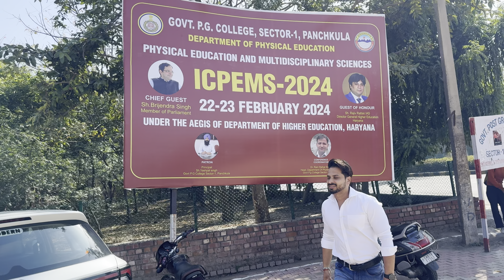75 हाड डे चैलेंज🦍💪🏻|75 Days Hard Challenge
75 हाड डे चैलेंज🦍💪🏻|75 Days Hard Challenge| 75 Days hard challenge

YouTube videos
#75 days hard challenge